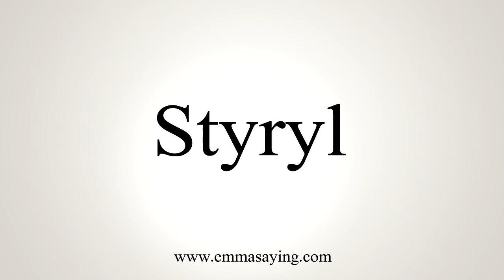How To Say Styryl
Learn how to say Styryl with EmmaSaying free pronunciation tutorials.